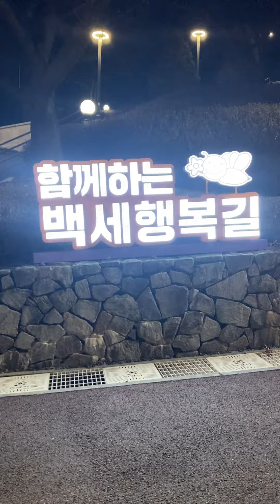south korea 경기도 안양시 안양 병목안 병목안시민공원 공원 야경